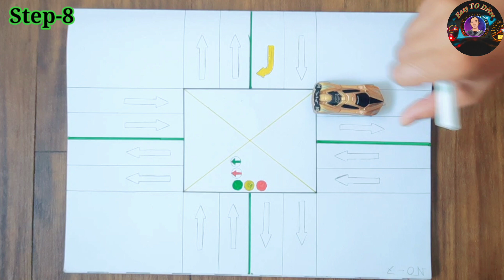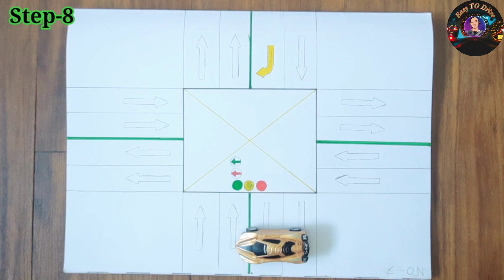Class 4 practical Four mistakes on the road || heavy driving lisence in singapore || sg driving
আসসালামু আলাইকুম ভাই। আপনারা ভিডিও টা শেষ পর্যন্ত দেখুন।